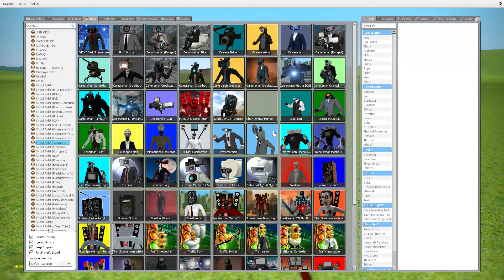Skibidi Toilet VS Cameraman A NEW CHAPTER 17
A new chapter in the incredible story of Skibidi Toilet and Cameraman! Watch as these two quirky characters reunite in our wild new video. Get ready for a mix of humor, fun, and unexpected twists! It's going to be epic!